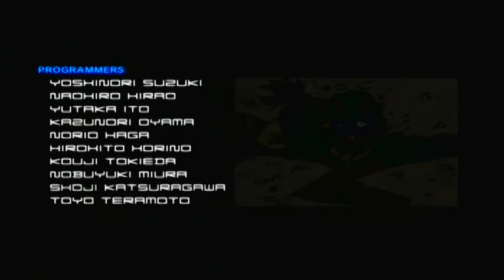F-Zero GX: Master Class: Emerald Cup with Beastman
READ DESCRIPTION

Hey everyone. Here's another F-Zero GX video. In this Grand Prix, I actually had some trouble. I only got three 1st places and the rest, weren't that bad, but I still won the Grand Prix. I chose Beastman this time since Beastman is, well it's in his name, a BEAST...well his racer is. Some courses are a pain to me, like the Pipe level. Well hope you all enjoy the race!